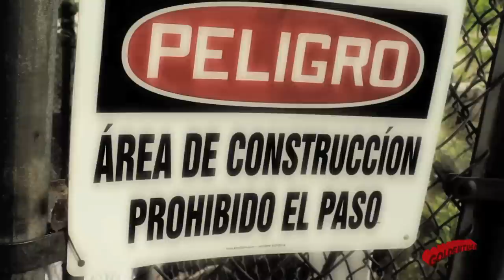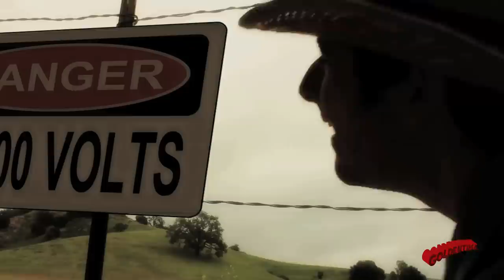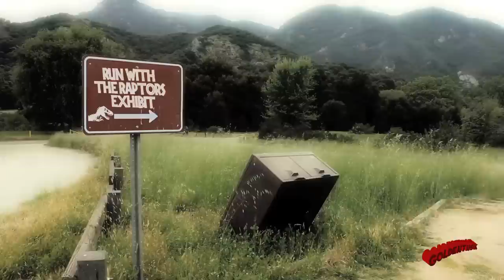Jurassic Park Theme Song with Lyrics - Goldentusk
A Jurassic Park Theme Song Parody, fourteenth in a series of Movie Theme Song Homages, sung to the tune of the One and Only Main Theme from Jurassic Park.

Watch my new webseries BAD TIMING. It's a romantic comedy about two people destined to fall in love after a zombie apocalypse.

More Theme Songs!

Shot on location at Malibu Creek State Park in Malibu, CA and then in front of a green screen.

Other keywords: "Jurassic Park" dinosaurs "lost world" "jurassic park 4" "jurassic park 3" "chaos theory"